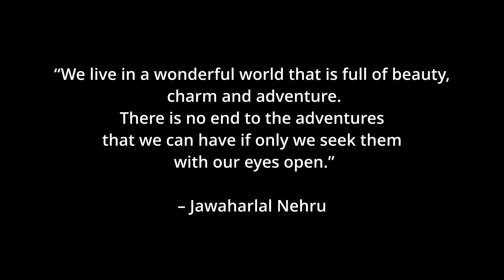CROATIA - Must See Waterfall Paradise In Croatia! -Nature Walk In Plitvice National Park Croatia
Waterfalls are abundant in Croatia, and in this virtual nature walk you'll hear and see the amazing waterfalls and scenery of Plitvice National Park in Croatia. Be transported to another place as you listen to the ambient and relaxing sounds of waterfalls, running streams and at brief moments the stillness of the Plitvice lakes.

Croatia's natural beauty is beyond words.  Croatia has crystal clear waters along their shores, scenic beaches, forever blooming flowers, medieval towns, waterfalls, mountains, rivers and not to mention the iconic Dubrovnik that has become even more popular after the Game of Thrones!

More of Croatia to come in future videos? Want to see them?